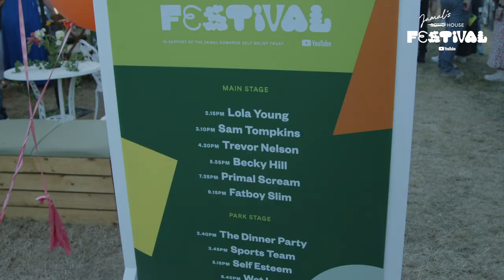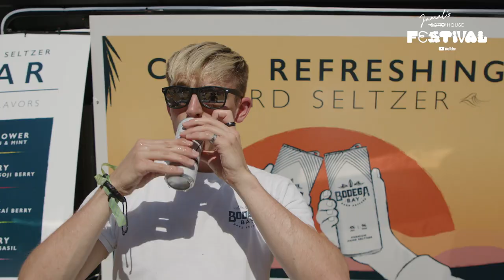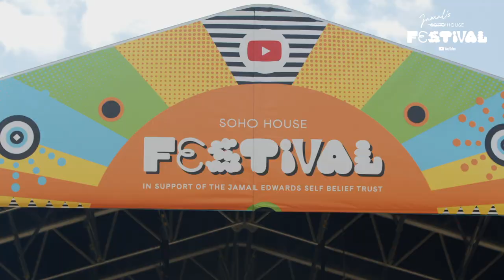Soho House & SBTV Presents | Jamal’s House Festival Highlights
One of Jamal's favourite places in the world was Soho House, so it was  only right that on the 9th of July 2022 to honour Jamal we partnered with Soho House on the return of their incredible festival in partnership with YouTube. Thank you to our friends at Soho House for you continued support for the Jamal Edwards Self Belief Trust.

Watch our round-up of the hottest musical acts and backstage interviews, as well as the food, drinks, ‘fits and vibes, and keep an eye out for some special guest appearances.

Support The Jamal Edwards Self Belief Trust fundraiser 3Pk9zqN

For all the people that weren't able to join us to celebrate the life of Jamal you can join us in celebrating Jamal's birthday on the 24th of August 2022.